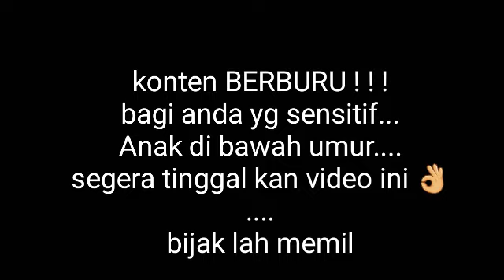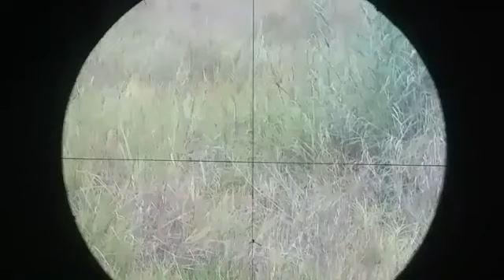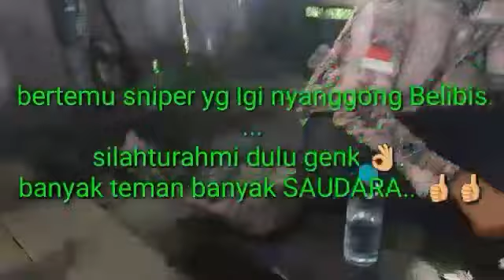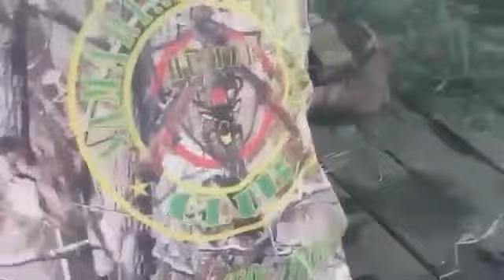BERBURU BURUNG MANDAR BIRU TERBARU 2020||Layak nya seorang SNIPER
Video kali ini berbeda dri yg biasa nya...
..spesial Mandar biru..dan proses nya terbilang exstrim karna langsung nyemplung d spot ber'air dan rumput yg tajam..
selain burung mandar biru ada juga Ruak" n pelong..dan d juga bertemu seorang sniper dri komunitas SHC(samarinda hunting club..